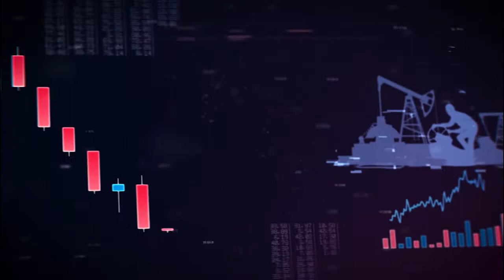Unifev em Pauta - 11/12/2021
Foi lançado recentemente, na cidade universitária da Unifev o "Bolsa Comunitária", que vai dar bolsas de estudo para a população de baixa renda.